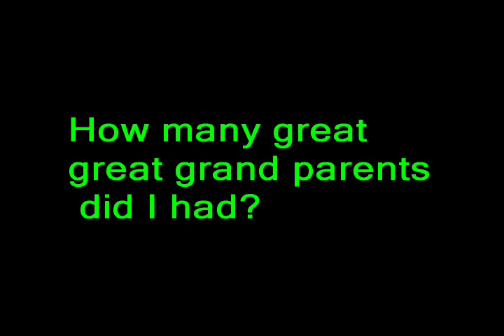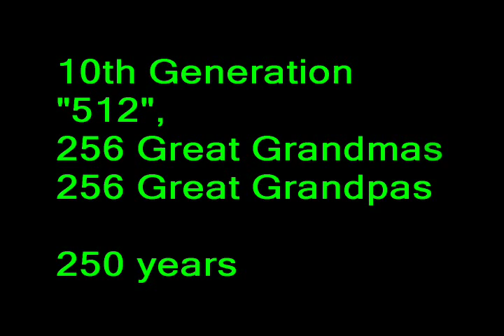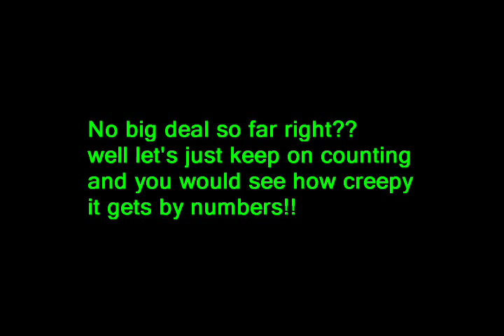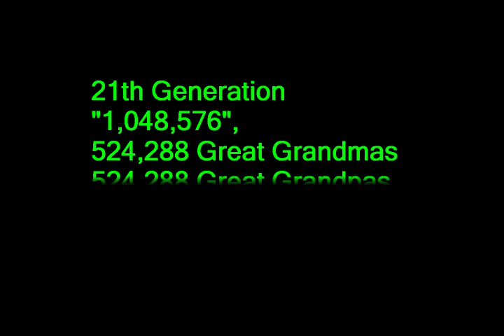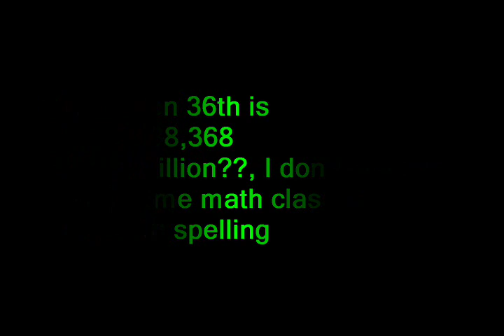GreatGrandpas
OVNI Noticias